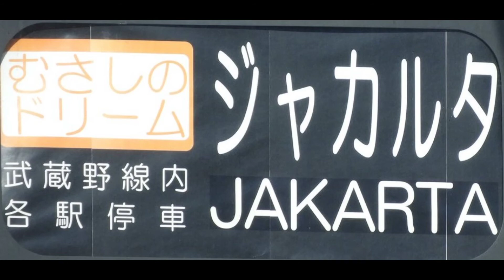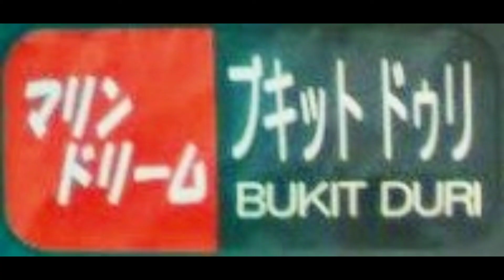Share Objek Konservasi Krl By S86 + Bonus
bonus djoko lelono 2 pack